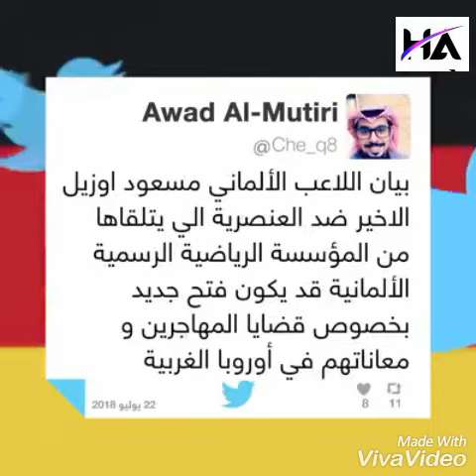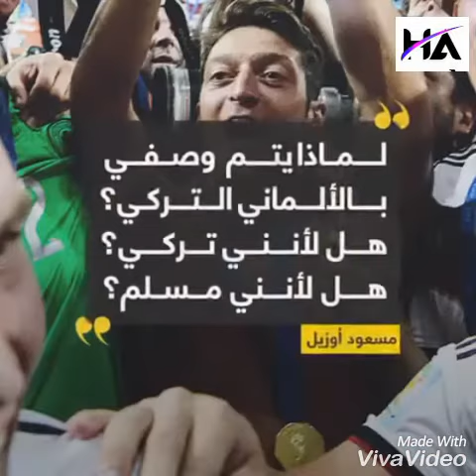وداعا عازف الليل مسعود اوزيل الاعتزال دوليا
كل دقيقة فيديو جديد حب ,, كوميدى ,, آرشادات ,, تعليم ,, رياضه ,, سينما ,, ترفيه ,, اغانى ,, قرآن ,, كل مايخطر فى بالك هتلاقيه آضغط مشاركة هيصلك كل جديد